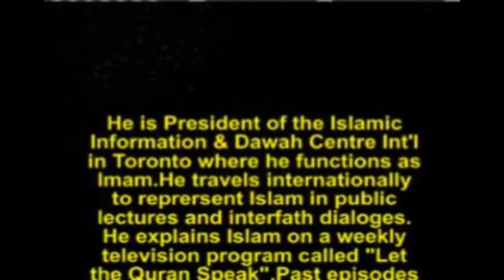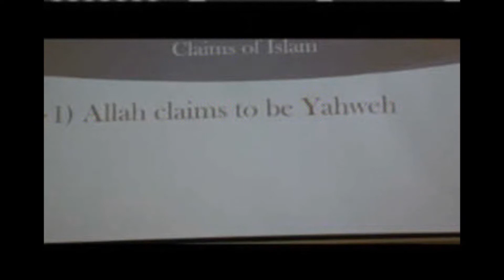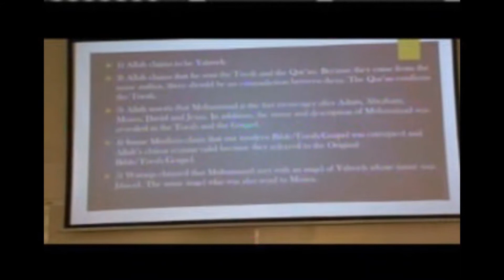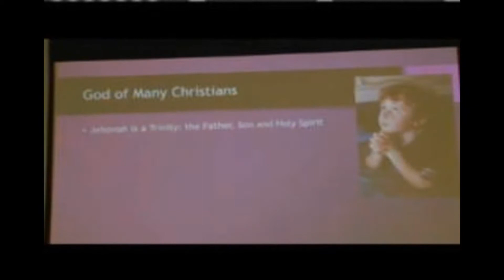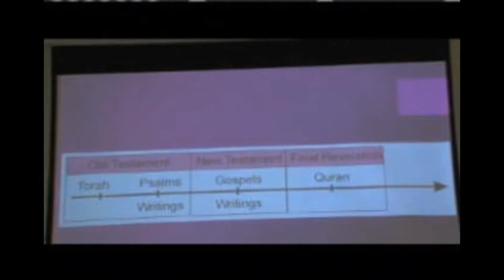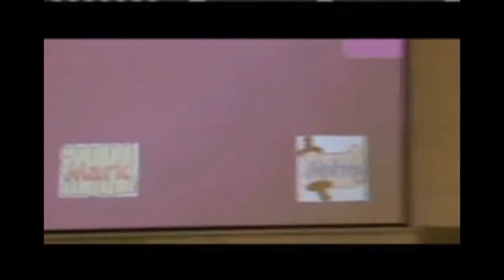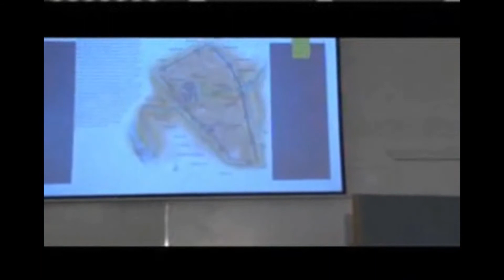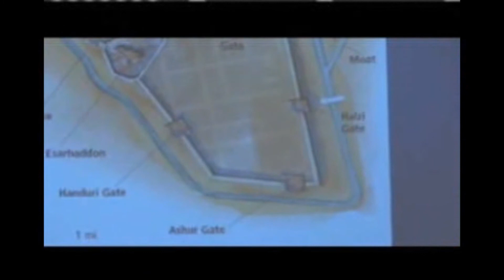Dr Shabir Ally & Alex Kerimli I Who is The True God?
WHO IS THE TRUE GOD -Muslim-Christian Dialogue April 30,2016
Dr. Shabir Ally & Alex Kerimli